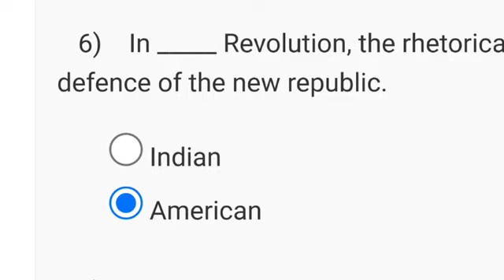Public speaking || Week-1Assignment Answer || Nptel 2024